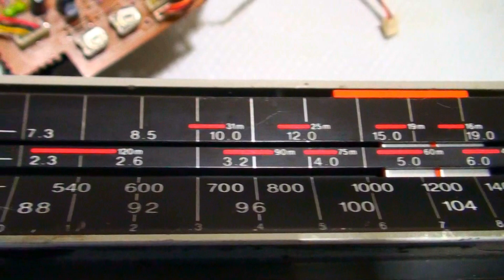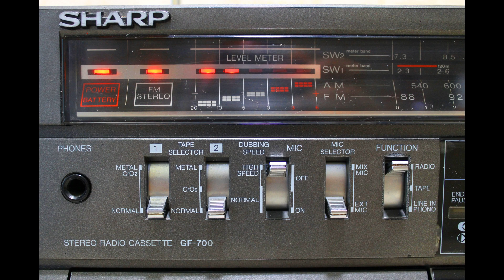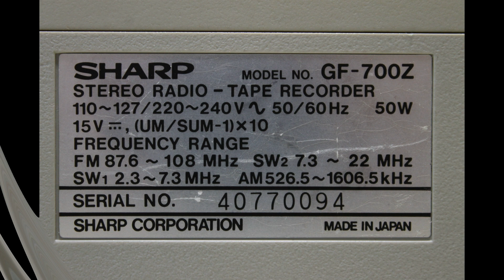Сделано в СССР SHARP GF-700Z Ремонт и профилактика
Хочу всех любителей старой аудиотехники предупредить, выбирайте проверенных мастеров! Этот легендарный аппарат был в ремонте у "РУКОЖОПОГО" мастера, по другому назвать не могу! Что было сделано, смотрите в этом видео.

Помощь каналу для покупки магнитофонов и запчастей для восстановления:
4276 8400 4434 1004 Алексей Валерьевич И.

Немного о себе: Я не профессионал, но занимаюсь с электроникой с детства. С начала это были детекторные приемники с голосом "Радио Коминтерна", потом первые советские кассетные магнитофоны, светомузыки и т.д. дальше больше. Первый опыт по ремонту импортной аудио техники был в 1987г. после службы в рядах СА, когда я поступил на работу в лабораторию по внедрению новой вычислительной техники. Безграничные возможности: приборы, элементная база, обучение на радиозаводах! Но развал СССР нарушил все перспективы! Далее пропускаем... И вот последние годы я вновь начал заниматься своим любимым делом, заложенным в юности! Как это получается судить Вам, соглашусь что я плохой рассказчик,  но пытаюсь донести самое важное!